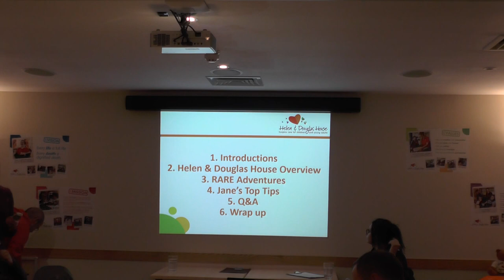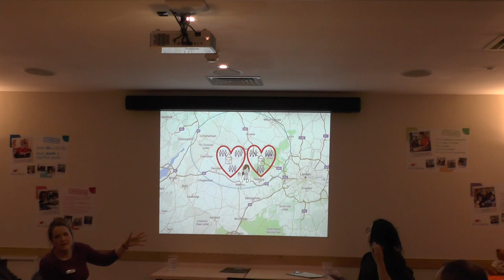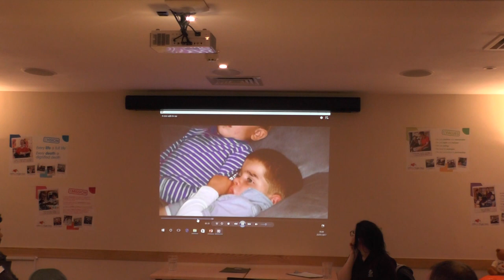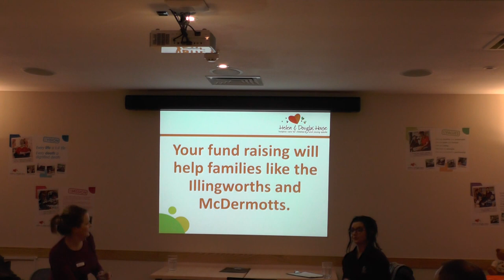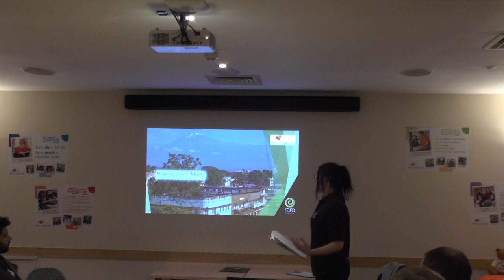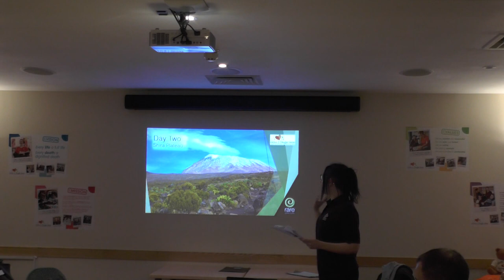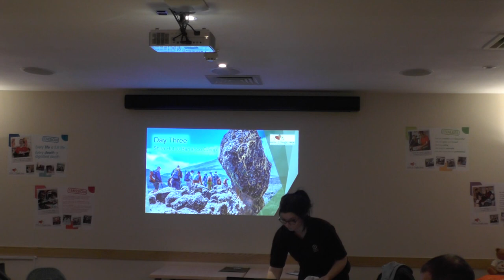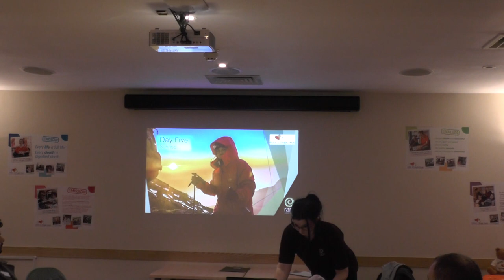Conquer Kilimanjaro - Part 1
Footage of the Conquer Kilimanjaro Information Evening - 25th January 2017.
This film covers:
- An introduction to Helen & Douglas House
- The trek itinerary